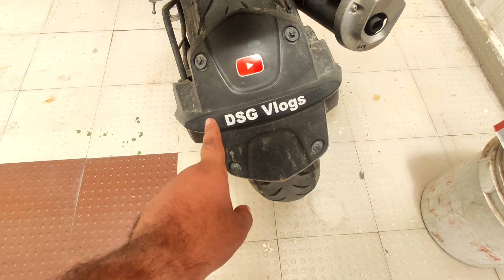Sunday Ride With My Friends After Long Time | DSG Vlogs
Sunday Ride With My Friends After Long Time | I will never forget this moment | DSG Vlogs

Enjoy ride after long time with buddy's ✌️